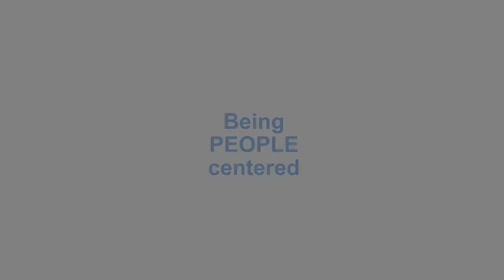CSIR EXCELLENCE VIDEO (BEING PEOPLE CENTERED)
Produced by Tendani Tsedu
Produced and Edited by Mzamo Bruce
Directed by Samm Marshall
Voice over by Samm Marshall
Client: CSIR